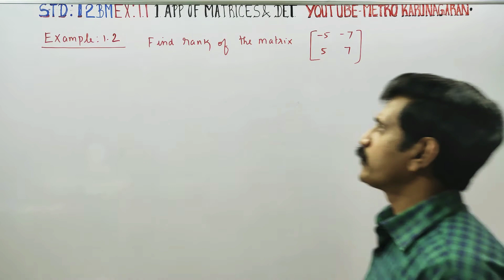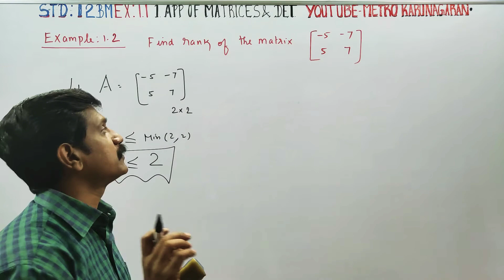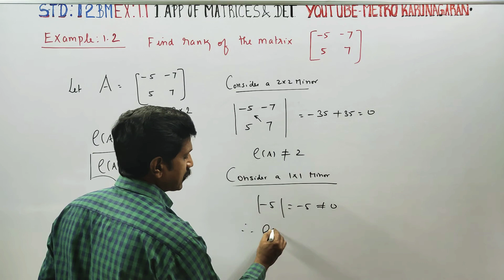12th Std BM Example 1.2 Find the rank of the matrix (-5 -7 5 7)